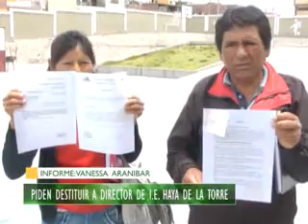PIDEN DESTITUIR A DIRECTOR DE I.E. HAYA DE LA TORRE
Encontrar  durmiendo en una colchoneta del almacén del colegio Víctor Raúl Haya De La Torre a un trabajador de servicio en aparente estado de ebriedad, es la causa por la que piden la destitución del director del colegio.